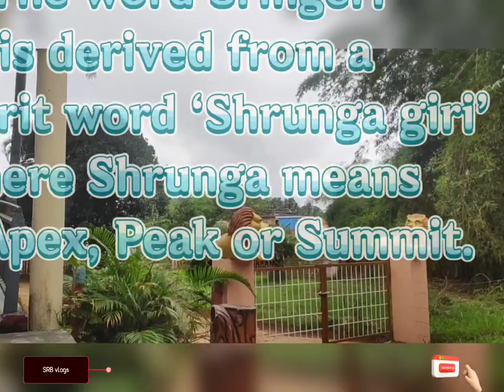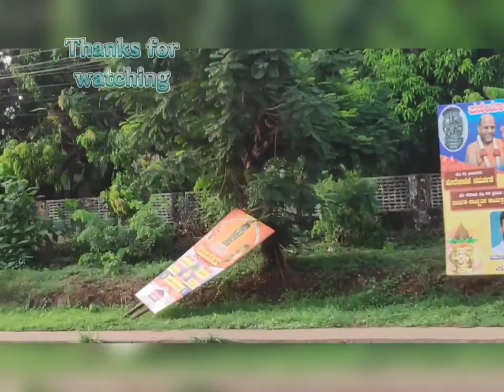Sri Sharadamba Temple (ಶೃಂಗೇರಿ ಶಾರದಾಂಬೆ)|Visit To Sringeri Sharada temple#temples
One of the holiest and most important Hindu pilgrim centres, Sringeri was the site of the first of the four Peethas (centres) established by the great sage Adi Shankaracharya, the founder of the Advaita philosophy. Sringeri has the Sharadamba Temple dedicated to Sharadamba, Goddess of Learning and Wisdom. The temple is famed for the matchless beauty of the idol. Nearby is the Vidyashankara Temple which is an architectural marvel – its 12 sculpted pillars, each representing a sign of the zodiac, are placed so that the sun’s rays fall on each successively, in the order of the solar months